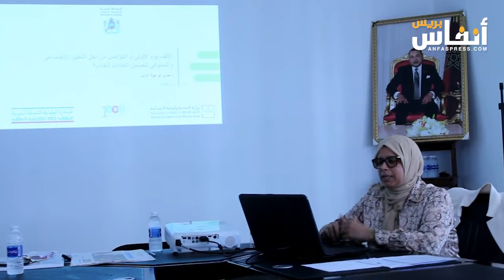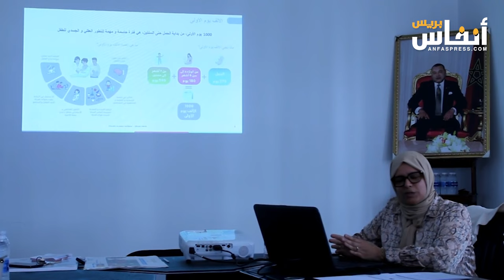النواصر.. حملة حول اهمية 1000 يوم الأولى من حياة الطفل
تتواصل حملة أهمية ألف يوم الأولى في حياة الأطفال،  وذلك نظرا للأهمية هذه الأيام على مستقبل أطفالنا.